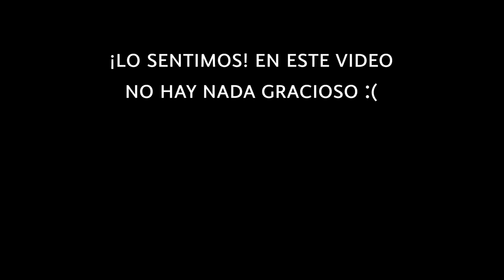❤️como hacer ARETES de bisutería en 1 MINUTO con SWAROVSKI!💕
Realiza bisutería en minutos, con estos 3 simples pasos y como resultado tendrás unos hermosos aretes con cristales de swarovski.